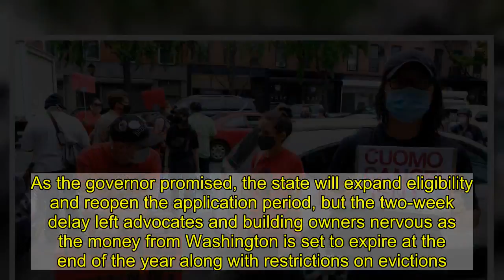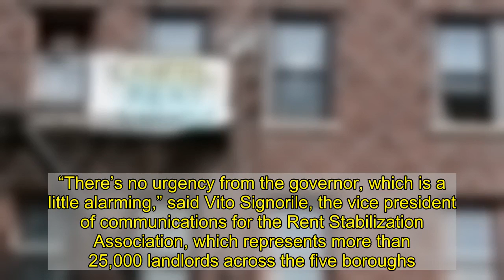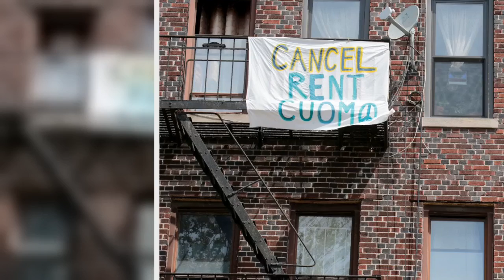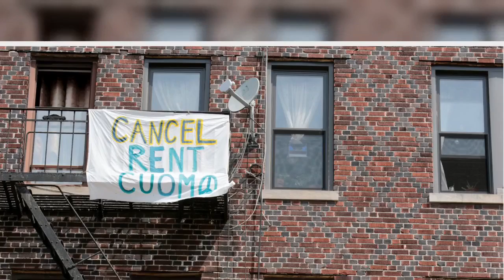Cuomo unveils revamped COVID rent relief after two-week wait, advocates call for ‘blanket’ eviction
ALBANY — Gov. Cuomo unveiled a revamped rent relief program meant to help tenants struggling amid the coronavirus pandemic on Thursday, just two weeks before federal funds for the measure are set to expire.   Both tenant advocates and landlords had been anxiously awaiting the new guidance after Cuomo announced earlier this month he intended to issue an executive order expanding the state’s COVID rent relief measure after more than $60 million of an allotted $100 million in federal funds went unspent.  As the governor promised, the state will expand eligibility and reopen the application period, but the two-week delay left advocates and building owners nervous as the money from Washington is set to expire at the end of the year along with restrictions on evictions.   “There’s no urgency from the governor, which is a little alarming,” said Vito Signorile, the vice president of communications for the Rent Stabilization Association, which represents more than 25,000 landlords across the five boroughs. “This is $60 million we’re talking about here.   “Even if he issued the executive order on Dec. 3 you’re looking at only 27 days to get this together. Now, you’re down to 13 days, how much can you really get done?” he added.   The program, administered by the New York State Office of Homes & Community Renewal, will be reopened for application with “expanded eligibility criteria in an effort to serve New Yorkers who may have not had the opportunity to initially apply and those who may have been previously ineligible,” according to a guidance issued Thursday evening by the state.   Eligibility has been changed to no longer require households to have been considered “rent burdened” prior to the pandemic in order to qualify. Rent burden is defined as paying more than 30% of monthly gross income towards rent. Applicants must have lost income between April 1 and July 3 and household income pre-pandemic must have been at or below 80% of the Area Median Income.   Those who previously applied for the funds will not have to reapply to be reconsidered. HCR will re-evaluate all denied applications according to the new criteria and let applicants know whether they are approved.  “HCR is acutely aware that this pandemic has put more pressure on New Yorkers who were already housing insecure, and these improvements to the Legislature’s original program will expand access to rent relief while building on Gov. Cuomo’s eviction protections,” agency commissioner RuthAnne Visnauskas said.   Advocates panned the delay and the program as a whole, saying it will do little to alleviate the financial crisis facing many renters in New York and instead called on Cuomo and state lawmakers to approve a blanket eviction moratorium before the end of the year.   Cea Weaver, the campaign coordinator of Housing Justice for All, said the measure just doesn’t meet the scale of the disaster facing tenants as federal limits on evictions, as well as a state law allowing landlords to seek mone